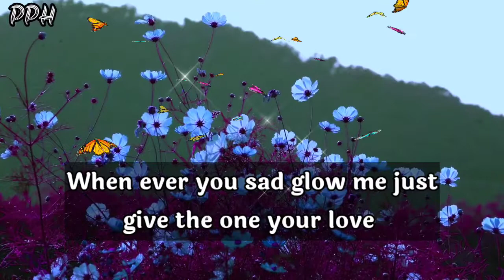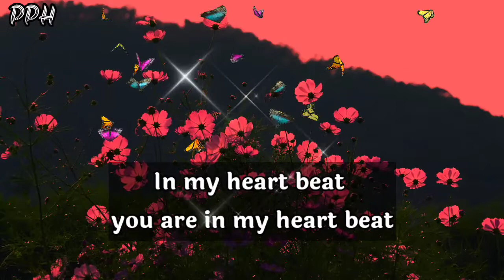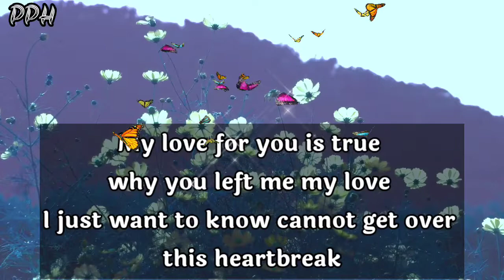Dm to df tarot 🧚‍♀️🌼🌈🙏🥰💌 love letter dm to df